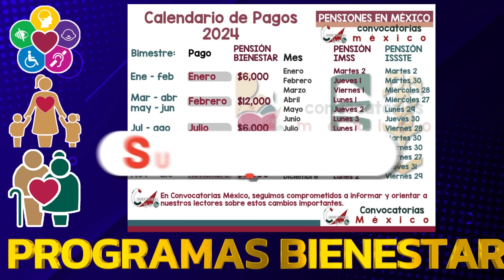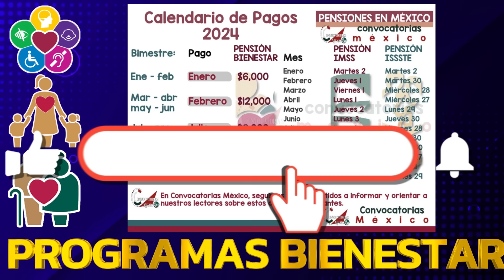💥𝗖𝗮𝗹𝗲𝗻𝗱𝗮𝗿𝗶𝗼 𝗱𝗲 𝗣𝗔𝗚𝗢𝗦 𝟮𝟬𝟮𝟰¡📅𝗗𝗜𝗔 𝘆 𝗙𝗘𝗖𝗛𝗔 𝗗𝗲𝗽ó𝘀𝗶𝘁𝗼 𝗲𝗻 𝗧𝗮𝗿𝗷𝗲𝘁𝗮!💳𝗔𝗗𝗨𝗟𝗧𝗢𝗦 𝗠𝗔𝗬𝗢𝗥𝗘𝗦 𝗣𝗲𝗻𝘀𝗶ó𝗻 𝗕𝗶𝗲𝗻𝗲𝘀𝘁𝗮𝗿 𝟮𝟬𝟮𝟰 💥